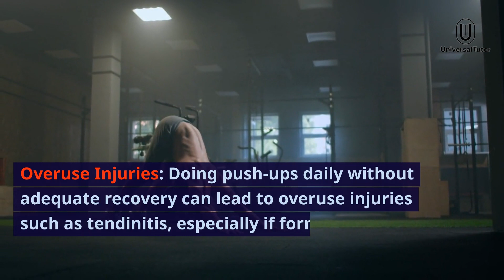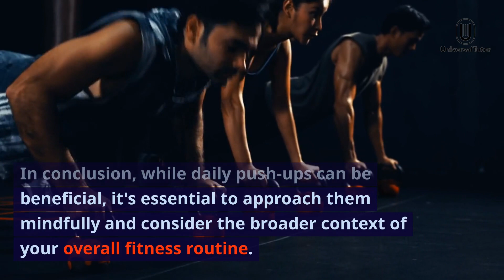How doing push ups everyday affect your body